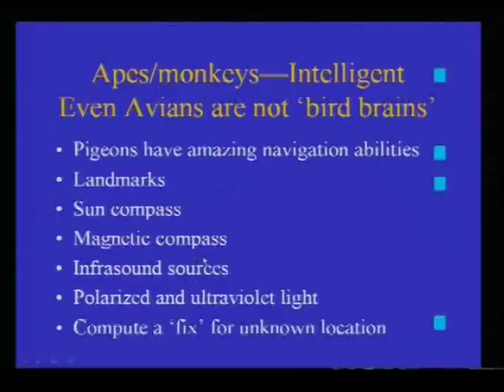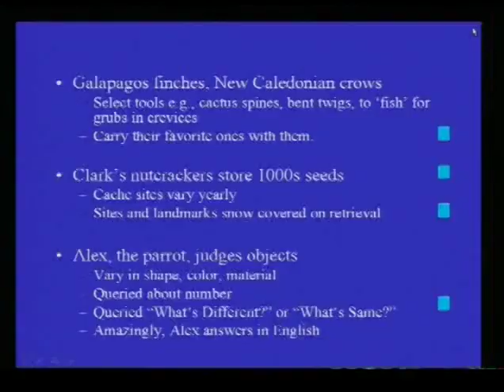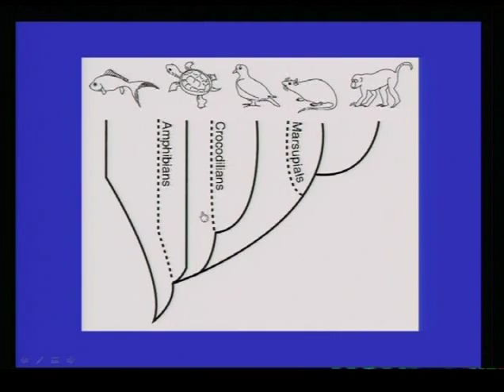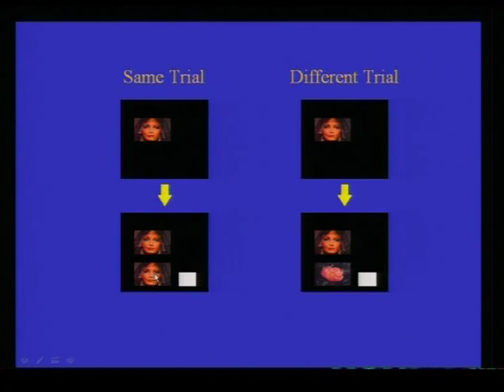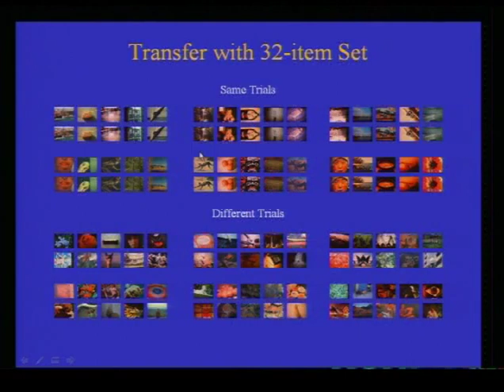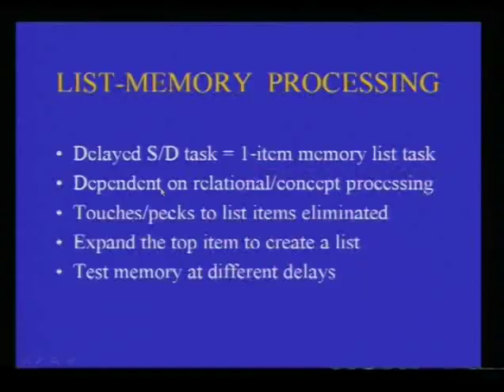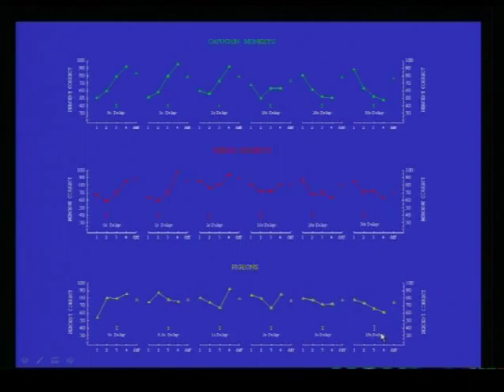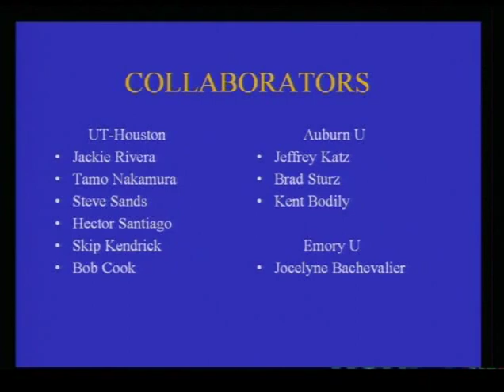Testing Animal Intelligence and Cognition by Anthony A.Wright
This talk is part of 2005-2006 Colloquia – Animals and Humans